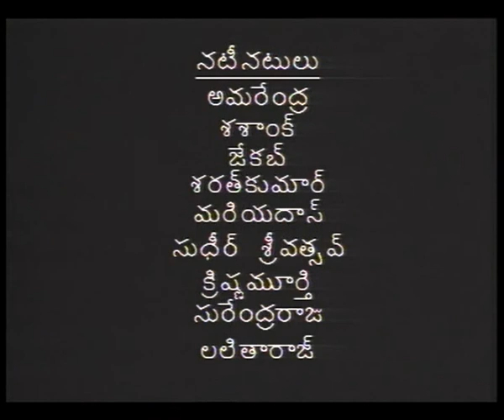KANTI KIRANALU EARLY MARRIAGE EP 4